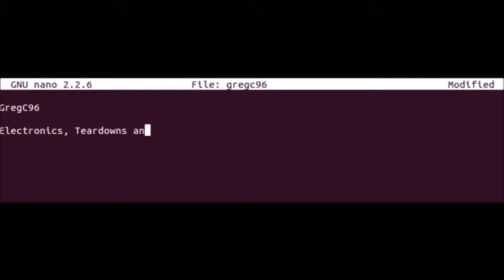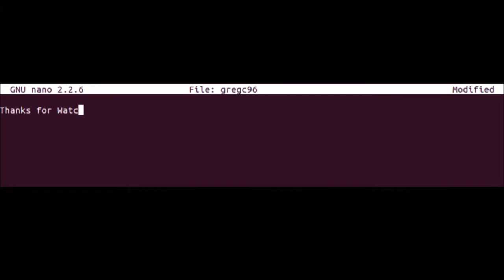Down 14 to 6? JUST COMEBACK! (Big Box CS:GO)